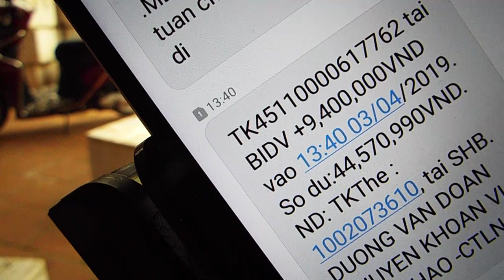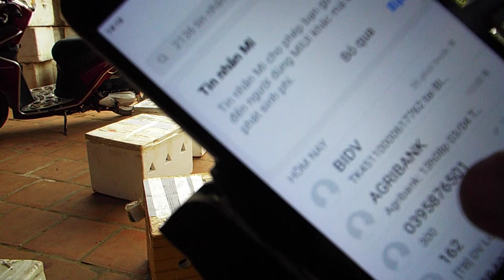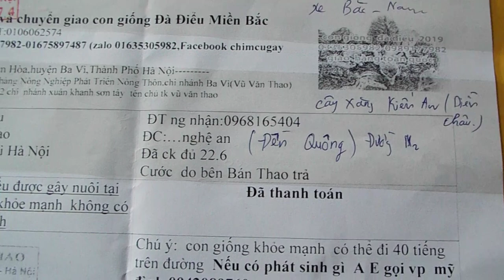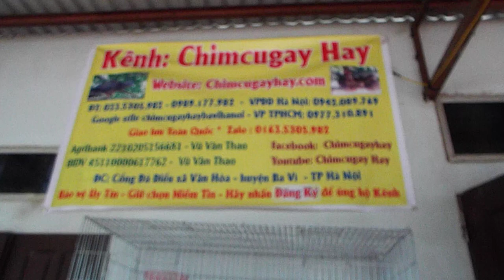Xe bà chị em giao đà điểu toàn quốc 0989177982